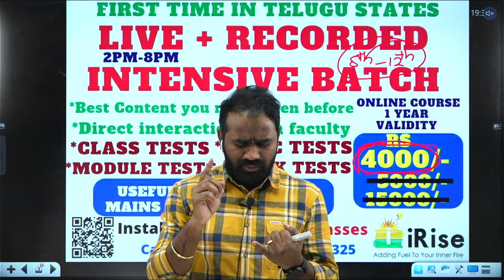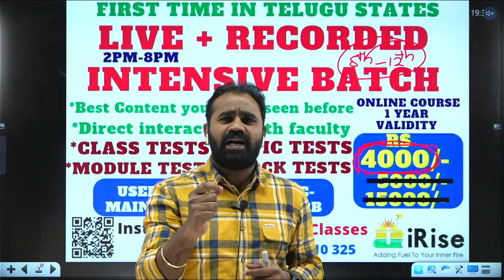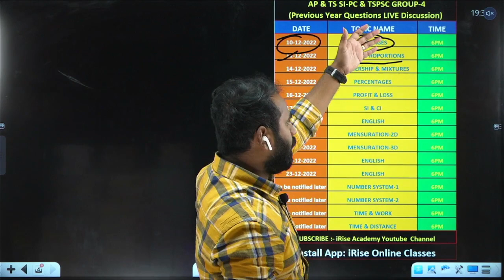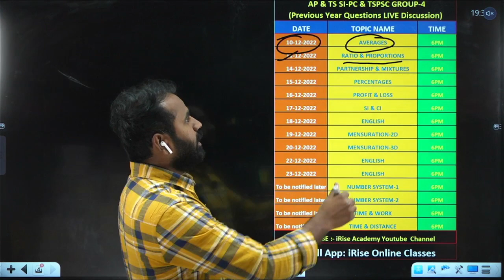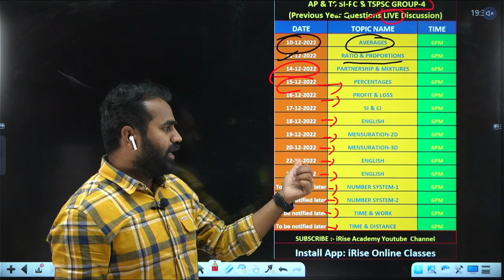FREE_LIVE_CLASSES, si_constables previousyearquestions si_pconlineclasses iriseonlineclasses